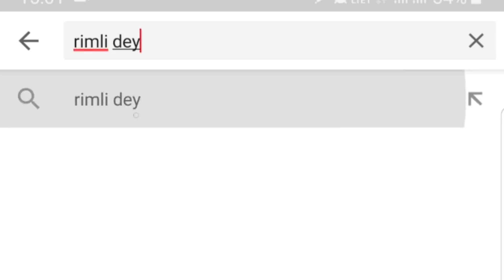Mango Mastani in 2 mins | Pune's famous Street Food Mango Juice Shake| Mango Milkshake with Icecream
Mango Mastani is famous street food of Sujata Mastani from Pune. Mango Mastani is a delicious Mango Milkshake is loaded with fresh mangoes, ice cream & dry fruits. It is named after Peshwa Bajirao's Mastani Bai for her eternal beauty.